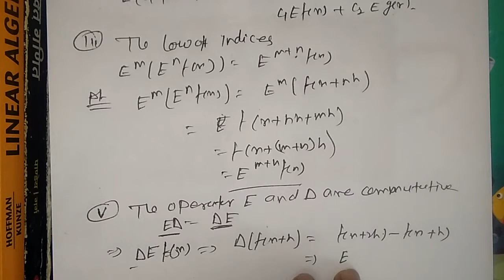important proof of the operator E delta Nevla, theorem and proof in numerical analysis